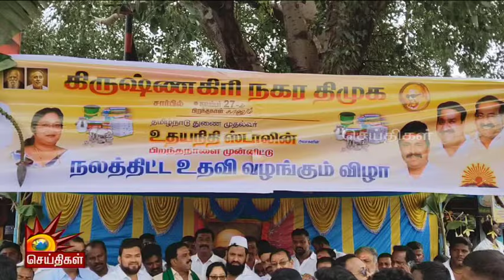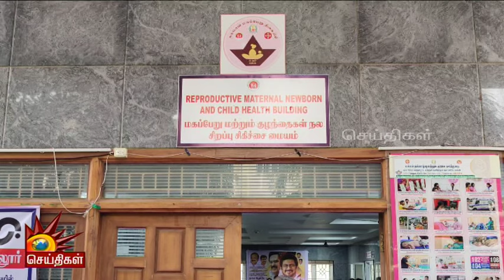அசத்தல் பரிசு... துணை முதலமைச்சர் பிறந்தநாளை சிறப்பாக கொண்டாடிய கழக நிர்வாகிகள் | DMK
அசத்தல் பரிசு... துணை முதலமைச்சர் பிறந்தநாளை சிறப்பாக கொண்டாடிய கழக நிர்வாகிகள் | Kalaignar News